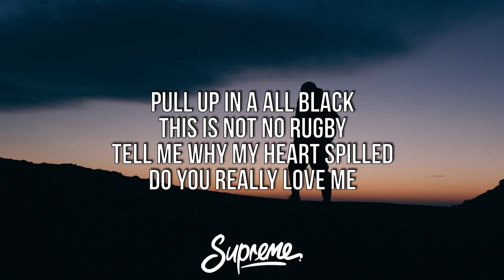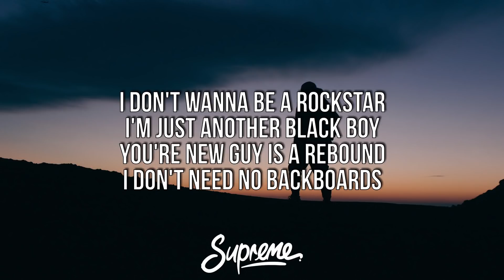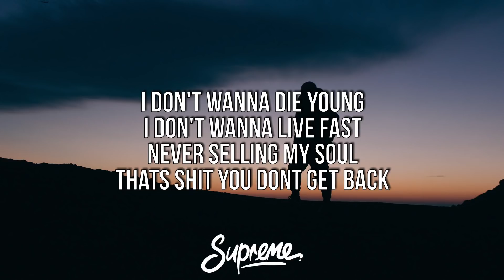tommy ice - Mixed Up (Lyrics)